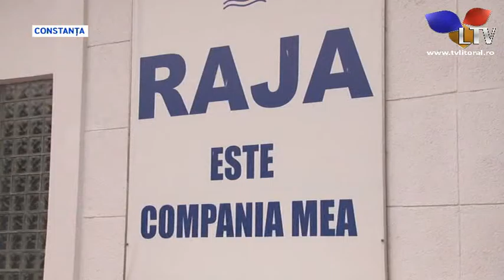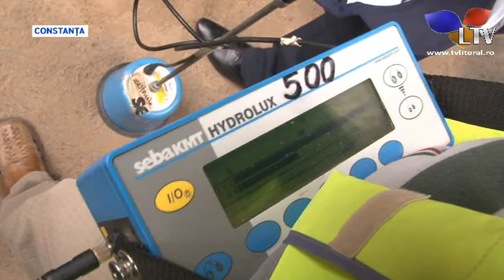RAJA modernizează infrastructura - Litoral TV